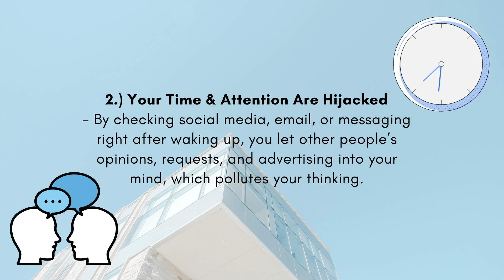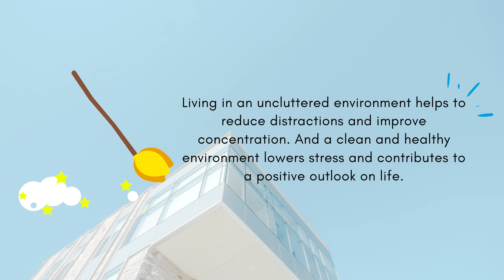How To Be Productive When Feeling Unmotivated 🍓 productivity tips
💌 welcome *:･ﾟ✧

For today's video, I'm going to show you tips and hacks on how to be productive. I hope this video will help you and thanks for stopping by !!

(𝐈𝐠𝐧𝐨𝐫𝐞 𝐓𝐚𝐠𝐬)
how to be productive,
how to be productive at home,
how to be productive in the morning,
how to be productive at work,
how to be productive all day,
how to be productive when unmotivated,
how to be productive in quarantine,
how to be productive in life,
how to be productive philippines,
how to be productive study,
how to be productive and motivated,
how to be productive when you don't feel like it,
how to be productive as a teenager,
how to be motivated to study,
how to be motivated,
how to be motivated to work out,
how to be motivated in life,
how to be motivated to work,
how to be motivated to lose weight,
how to be motivated all the time,
how to be motivated to do homework,
how to be motivated everyday,
how to be motivated and productive,
how to be motivated to draw,
how to be motivated to do school work,
how to be motivated again,
how to be motivated to workout everyday,
tips on how to be productive,
tips on how to be productive at home,
tips on how to be productive in online class,
tips on how to be productive working from home,
tips on how to be productive at work,
tips on how to be more productive,
tips on how to stay productive